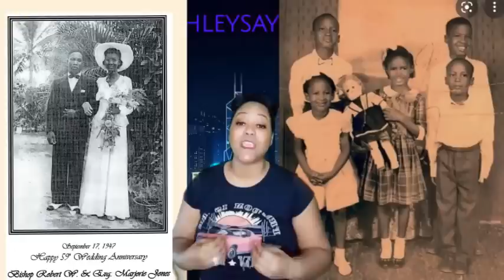GRACE JONES 🙄😑- OLD HOLLYWOOD SCANDALS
Hey Ya'll the other one was messed up so this is a repost!

gracen joneS, grace jones, grace jones pull up to the bumper, grace jones slave to the rhythm, grace jones interview, grace jones la vie en rose live, grace jones my jamaican guy, grace jones boomerang, grace jones ive seen that face before, grace jones nightclubbing, grace jones 2022, grace jones live, grace jones little drummer boy, grace jones private life, grace jones beyonce